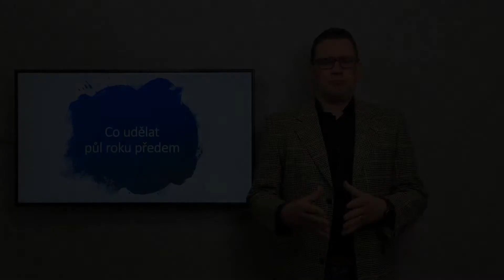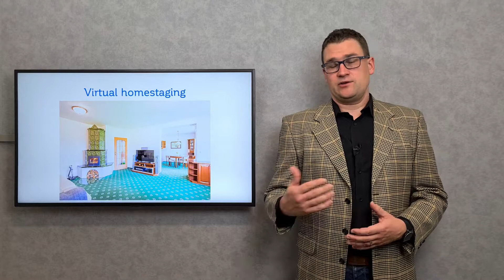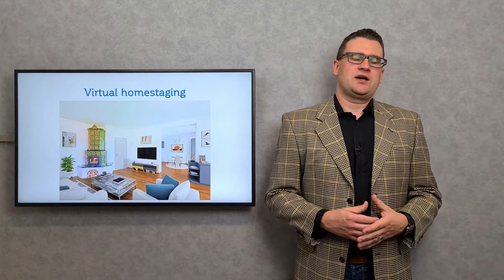Odhalujeme makléřské triky: Jak jsme prodávali dům ve Svinošicích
Dobrý makléř musí vědět, jak připravit ideální prezentaci pro každou nemovitost. Někdy se hodí videoprohlídka, jindy je třeba čekat. Poznejte naši práci na příkladu domu ve Svinošicích.

Co zjistíte:

co to je virtuální home staging
proč jsme s přípravami na prodej začínali půl roku předem
jak do videoprohlídky dostat i trochu života

Kdo je Dominik Ženatý?

zkušený realitní makléř z Brna
ředitel kanceláře DOMA realitní makléři
makléř, který neustále objevuje nové metody a způsoby prodeje nemovitostí